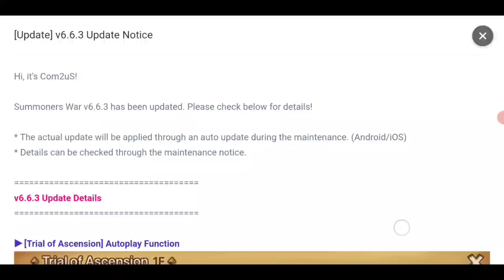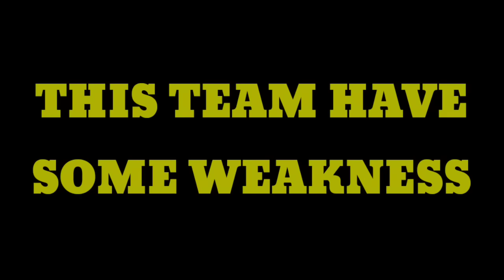ONE TEAM FOR ALL TOA HARD STAGE ? SUMMONERS WAR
new auto toa normal & hard, so we need a team that can auto trash stage and boss stage
summoners war